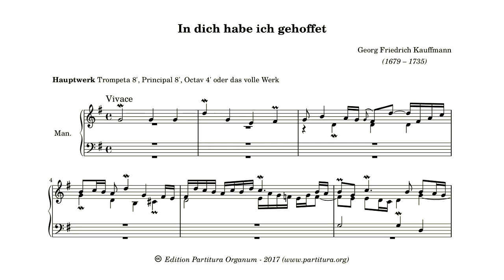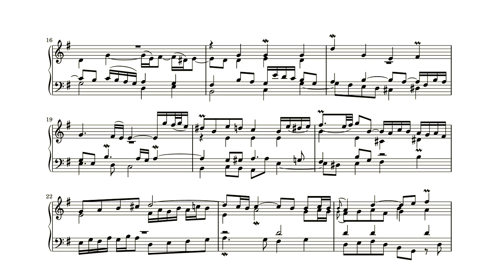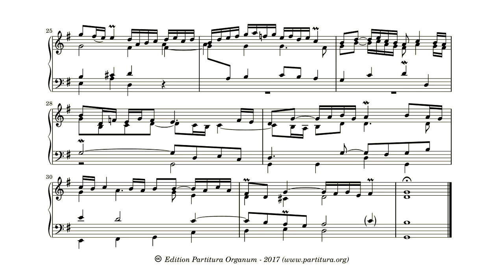Georg Friedrich Kauffmann, In dich habe ich gehoffet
Kauffmann’s first prelude to “In dich habe ich gehoffet” is a fugue on the first phrase of the choral melody. It is a cleverly constructued piece. The fugue theme appears 8 times, twice in every voice. The four entrances in the exposition are easily discernable. It’s the 6th and 7th entrance that are well embedded in the musical discours. Without the score they are probably easily missed.

Registration:
HW: Octaaf 8′, Octaaf 4′, Quintpraestant 3′, Woudfluit 2′, Trompet 8′
RW: Praestant 8′, Octaaf 4′, Superoctaaf 2′, Mixtuur
HW+RW